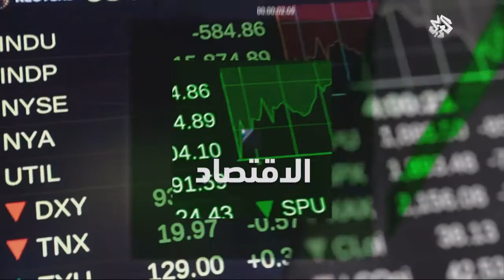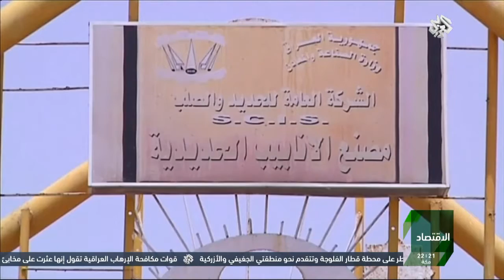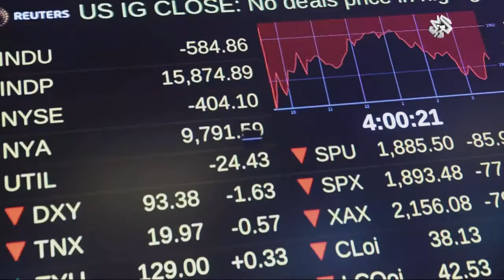نشرة أخبار العاشرة من التلفزيون العربي | 20 - 6 - 2016